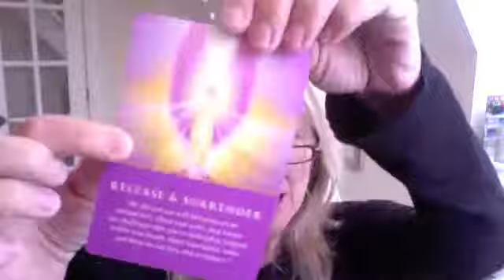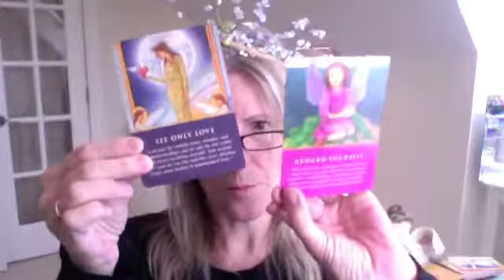The SENSE-U-ALL ColorScope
This week we're using senses to link with our color messages. Using your intuition select one of the following senses - SOUND, SIGHT, or SMELL - then watch the video for SENSE-U-ALL color insights - we have additional messages from my Angel cards.

Listen to my Coloriscious Tips Oracle on Sharina's Psychic Encounters radio show every Sunday morning at 9.20am If you missed the show you can read the Oracle again in My Psychic Diary.
Love & Best Wishes to you
elizabeth H